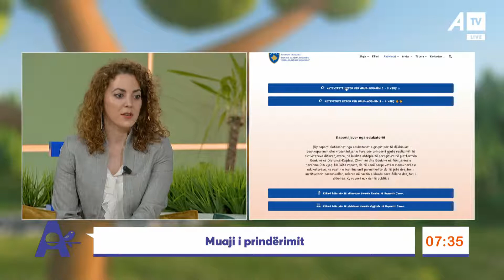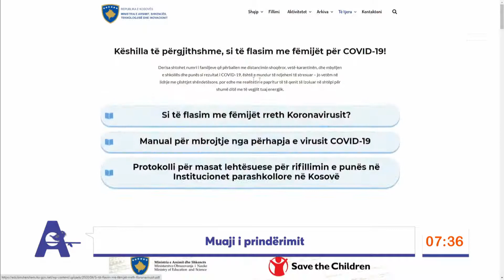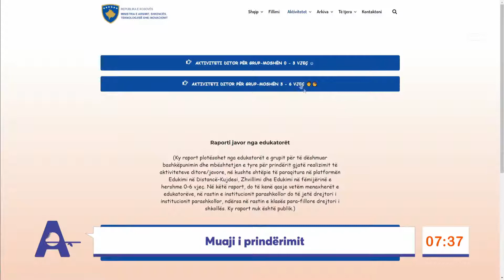Edukimi i fëmijëve përmes lojërave!